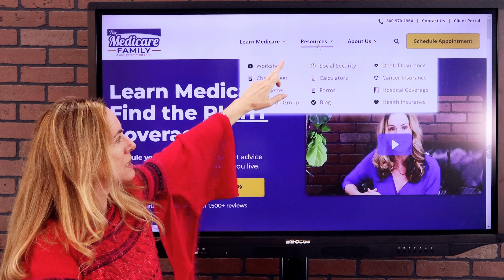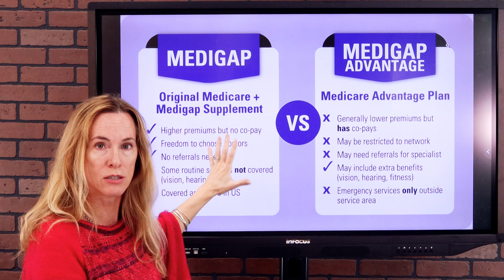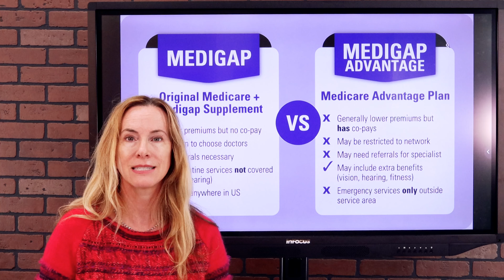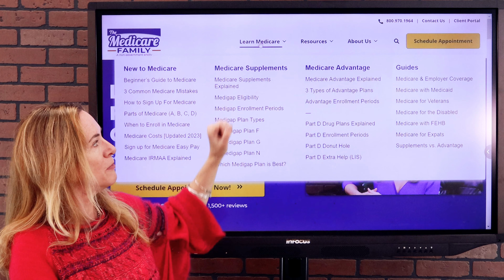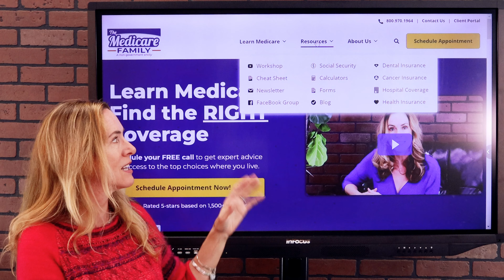Turning 65: How To Make The Right Medicare Insurance Choices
All the Medicare options can be confusing. Where do you even begin if you don't know anything about Medicare? Let's cover the basics so you can start planning for your healthcare needs. We'll also discuss the differences between Medicare Supplement and Advantage plans.

The Medicare Family has been making Medicare and Social Security easy for 40+ years, across all 50 states. And each year, our family continues to help more and more people with how Medicare works, when to take Social Security, and how to find the best Medicare plans. We know that learning about your retirement benefits can be confusing. And it’s hard to find a trusted source of information. We get it! That’s the reason we do what we do.